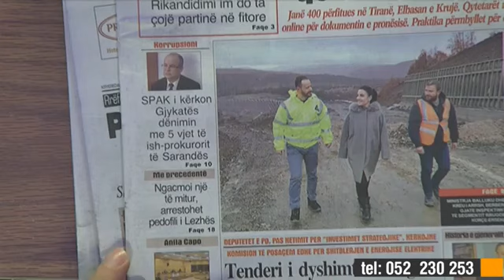6 maj 2022 "Telefonatat e Teleshikuesve" në News24- "Koha për t'u zgjuar" me Bashkim Hoxhën